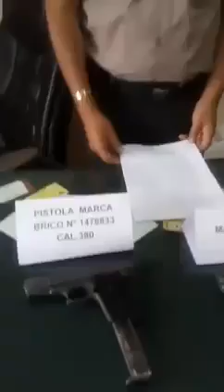Huacho: capturan a otro colombiano en posesión de dos armas de fuego